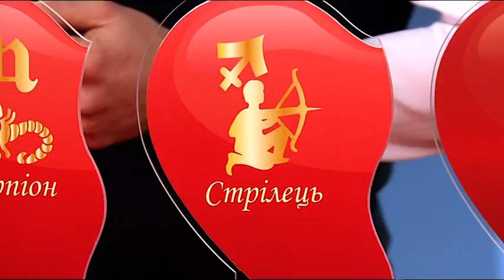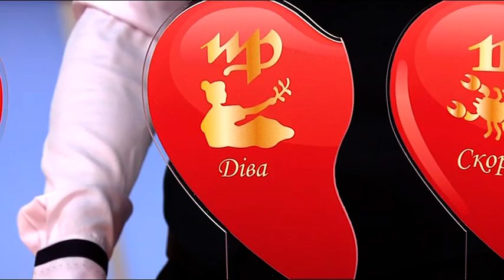Астропрогноз - Все буде добре - Выпуск 545 - 09.02.15 - Все будет хорошо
Сегодня экстрасенс Яков Шнеерсон откроет тайну, какой из знаков зодиака подходит вам больше всего, а для тех, кто уже нашел свою половинку, даст советы, как сделать отношения еще более гармоничными и крепкими! А также расскажет, что приготовили нам звезды на самую романтическую неделю в году!↓ Больше полезного ниже! ↓